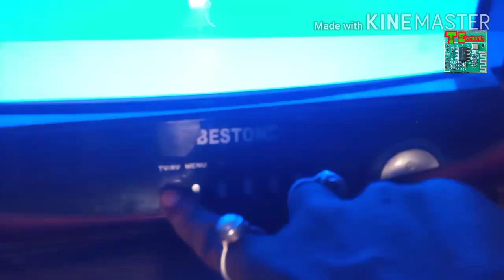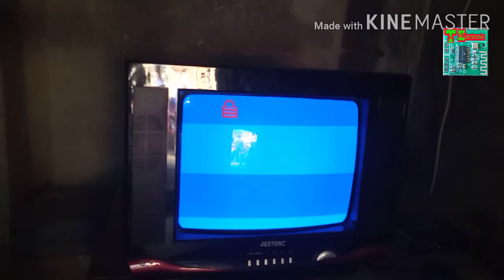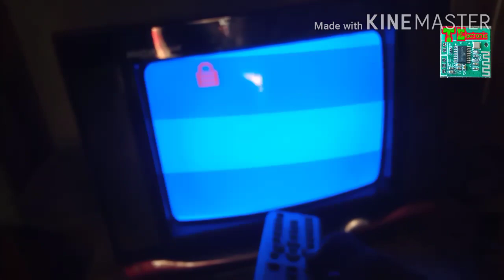CRT TV Lock open. China kit use.📺 Local Tv.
china tv kit use crt tv lock open kayse kare.
aap a lock ko open karshakte ho.
TV remote ka Disp bottom ko only 5 second push karke rakhna parega.

➡️🌷 Taranga Electronic Online store.